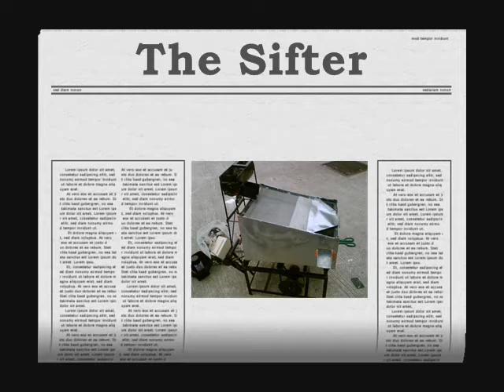The Universal Motor Sifter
This was Done By The MEchanical Engineering Student Of Polytechnic University of The Philippines For Their Prject in Machine Elements.